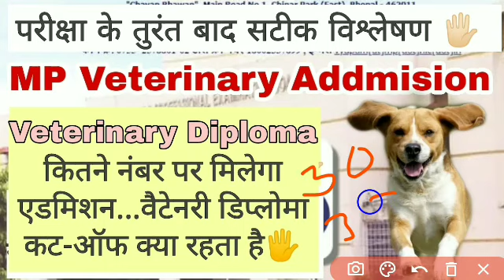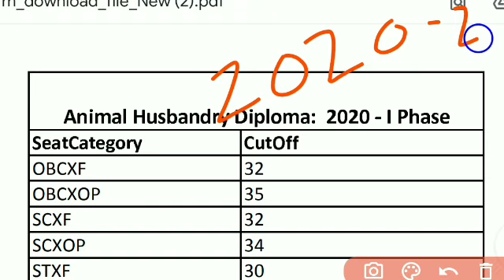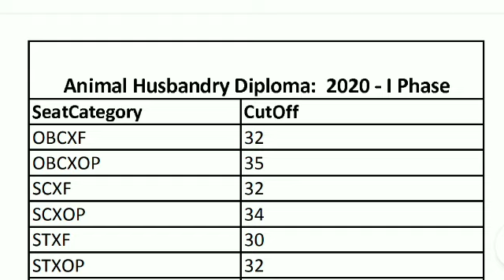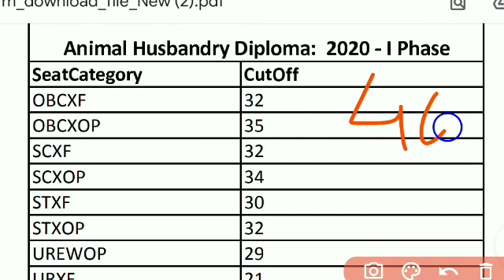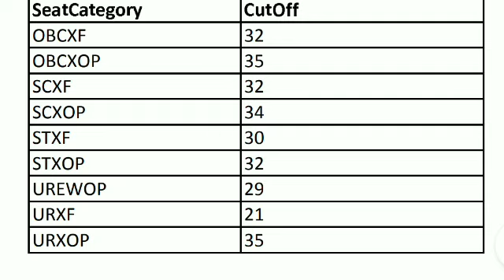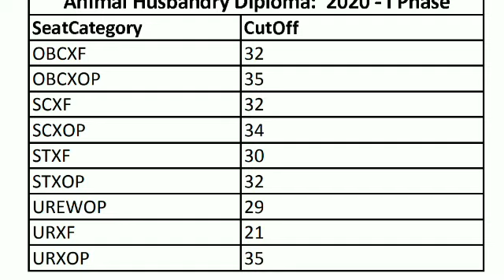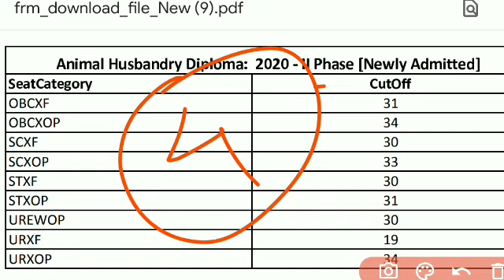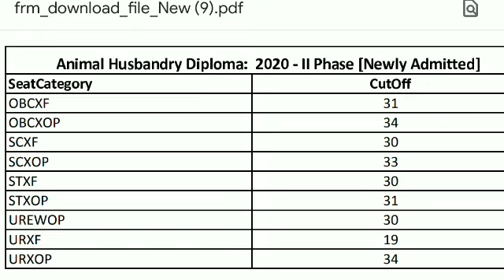MP Veterinary Addmision 2021-22, Dahet Result 2021, veterinary counselling 2021, Dahet Avfo